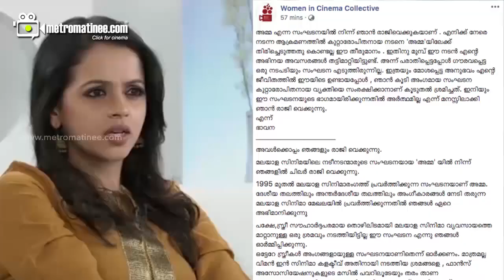Kerala Women's Commission Against Mohanlal and Manju Warrier